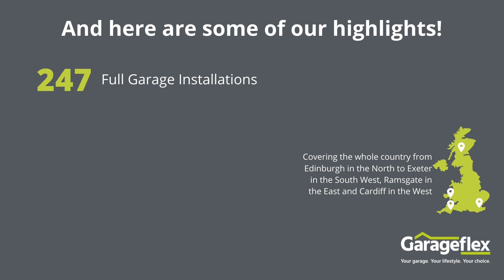2021: A Year in Review by Garageflex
What a year 2021 has been.  Although operating in a topsy turvy world due to Covid-19 Restrictions, we have actually had our best year ever since we started trading in 2005.

So we would like to say a big thank you to our customers for all their support.

We have loved working on all the full garage makeovers, resin floors and floor tile installations in 2021.

Here are just some of the highlights for Garageflex and we look forward to sharing many more exciting projects in 2022.